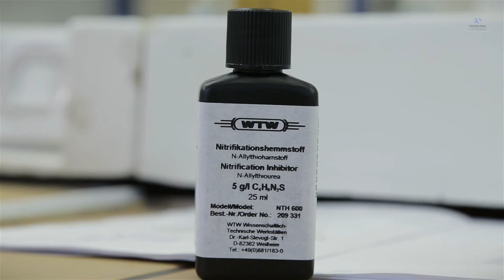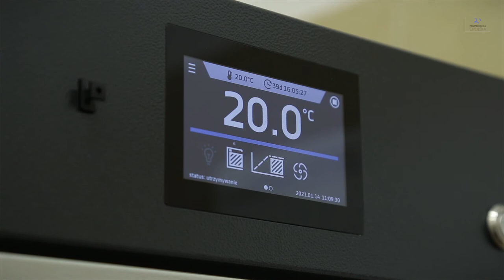Badanie pomiaru biochemicznego zapotrzebowania na tlen BZT5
BZT to umowny wskaźnik określający zapotrzebowanie na tlen niezbędny do utlenienia (w warunkach aerobowych) związków organicznych zawartych w wodzie lub ściekach. Proces ten najintensywniej przebiega w okresie pierwszych pięciu dni, stąd najczęściej spotykamy się z indeksem BZT5, gdzie 5 oznacza liczbę dni inkubacji próby. Nowa aparatura do pomiaru BZT5 w laboratorium Politechniki Opolskiej znacząco ułatwiła nam pracę.